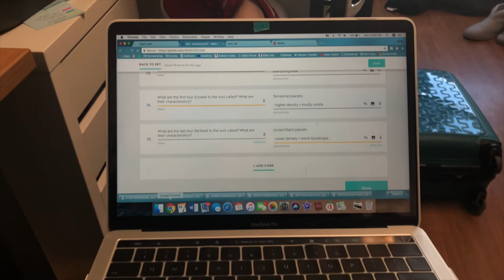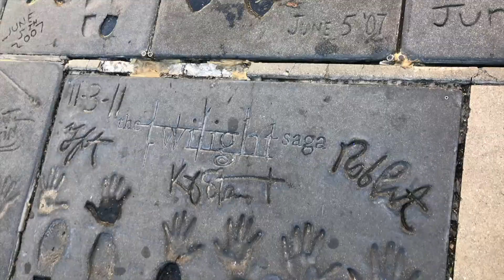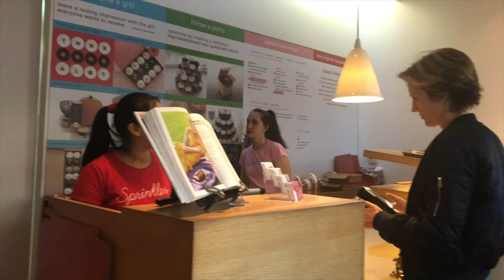LA Roadtrip | SDSU Midterm Getaway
Stressful week of midterms means a LA roadtrip getaway with friends!

T W I T T E R
I N S T A G R A M
S N A P C H A T - sandyjenniferr